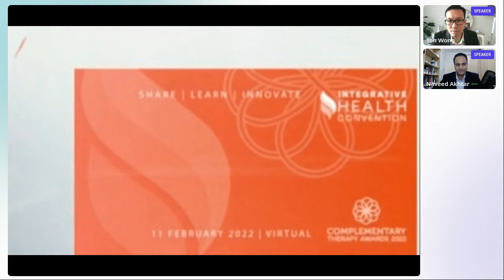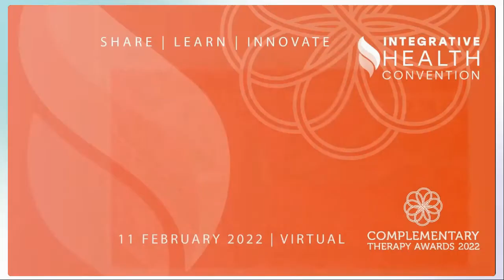Dr Michael Dixon - Integrative Health Convention 2022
Dr Michael Dixon's keynote address for the Integrative Health Convention - 11th February 2022